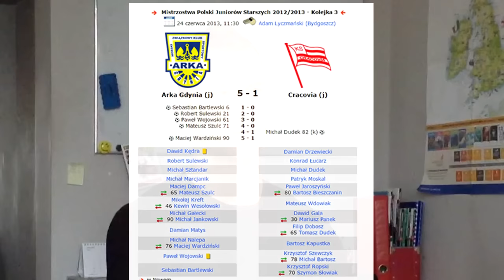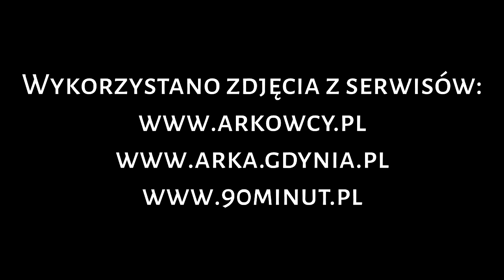Sam na sam #2: Robert Sulewski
Zapraszamy do obejrzenia wywiadu z Robertem Sulewskim, wychowankiem Arki grającym obecnie w Stali Mielec. W barwach Arki Robert rozegrał łącznie 11 meczów (10 w I lidze i jeden w Pucharze Polski), w których zdobył 1 bramkę.

Z naszej rozmowy dowiecie się m.in.:
- Dlaczego piłkarze Stali Mielec rozgrzewają się wyłącznie z jednej strony boiska?
- Czy dokładne dośrodkowania to znak firmowy Roberta?
- Czy kibice Stali mają pretensje, że Sulewski kibicuje Arce?
- Czy dałby radę w rywalizacji ze Zbozieniem i Sochą?
- Z kim z reprezentacji młodzieżowej wciąż utrzymuje kontakt?
- Przy jakiej muzyce będzie tańczył Robert podczas Sylwestra?
- Do kogo podobny był jeden z sędziów podczas turnieju halowego?